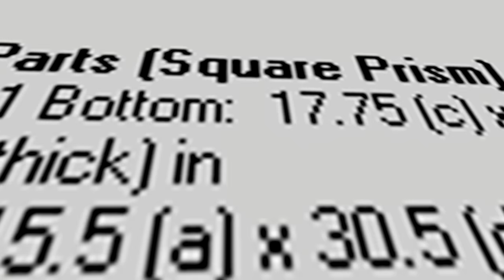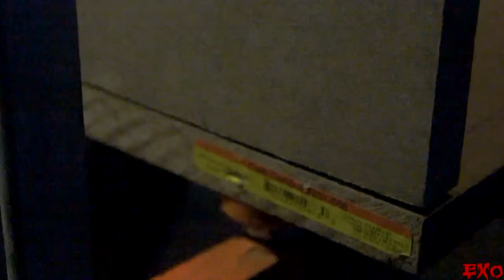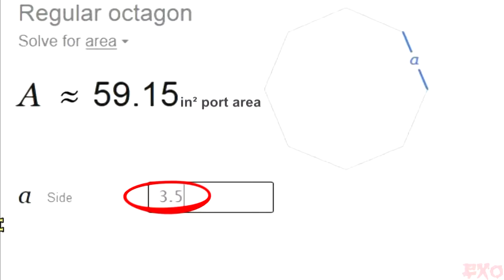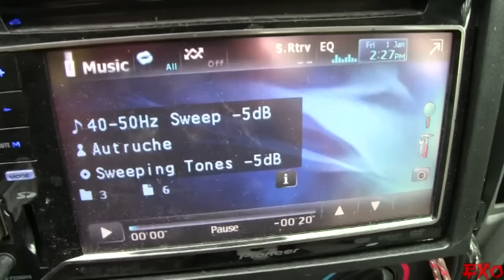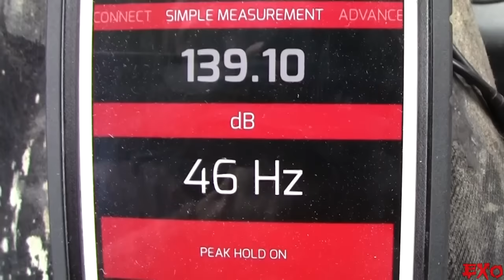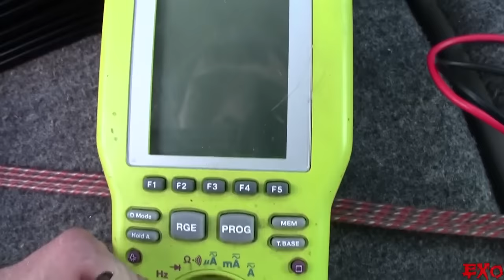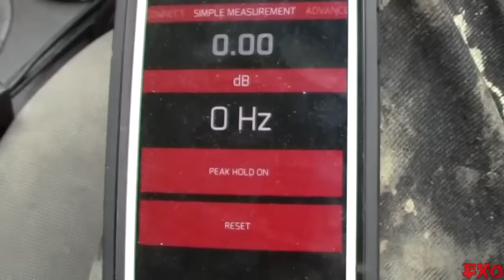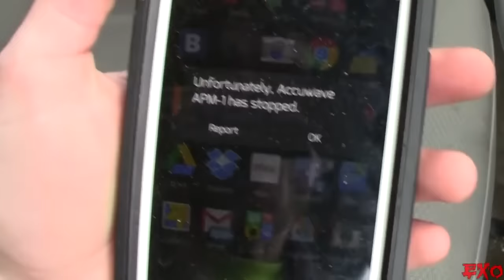How To Build Octoport Subwoofer Box w/ 15" Alphard Audio DEAF BONCE Sub | 150db SPL Trunk Install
Time for some BASS!! Come join the madness as we start from scratch and build ourselves a pretty sweet octoport subwoofer box for the DEAF BONCE 15 from Alphard Audio! Thumbs UP if you enjoy the videos :)

Hit us up on facebook for product information!